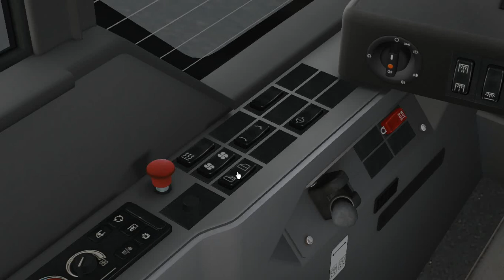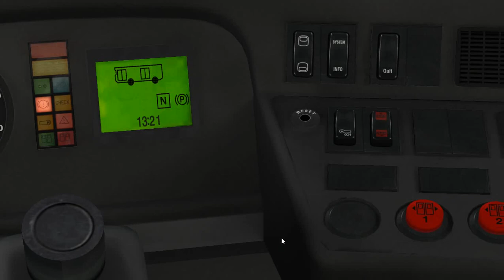OMSI Obiektywne ocenianie Mercedes O520 Cito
Film przedstawia obiektywne ocenianie dla autobusu Mercedes O520 Cito do gry OMSI. W każdym odcinku bierzemy na warsztat jeden autobus z gry omsi, przyglądamy się każdemu aspektowi i wydajemy werdykt - obiektywną ocenę.
Optymalizacje modelu oceniam na: 3

Ocena 1 to zła optymalizacja
Ocena 2 to średnia optymalizacja
Ocena 3 to dobra optymalizacja